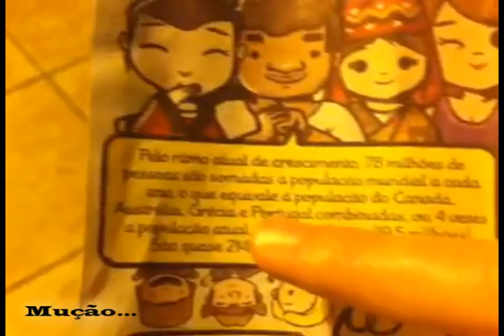MUÇÃO FORA do AR - LUIZA (CANADÁ)